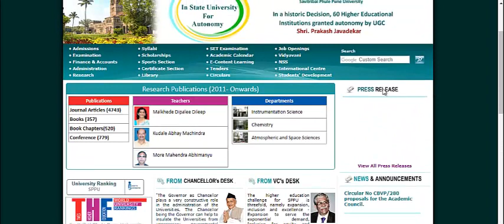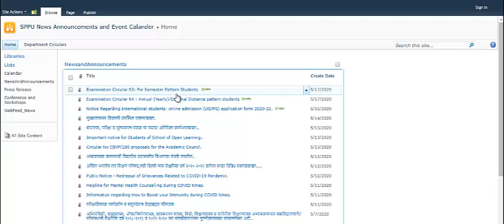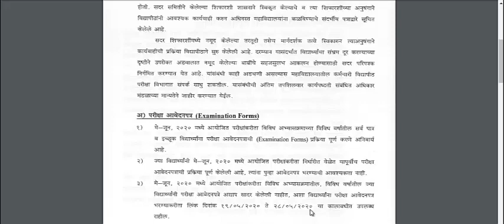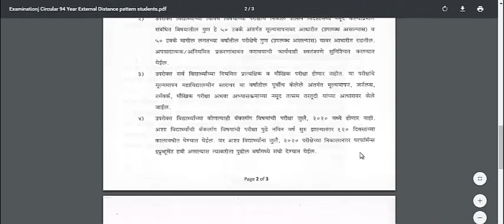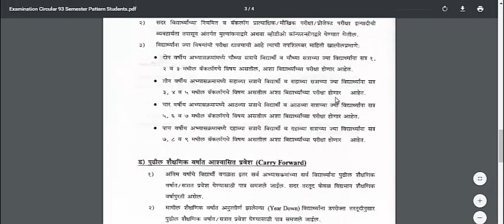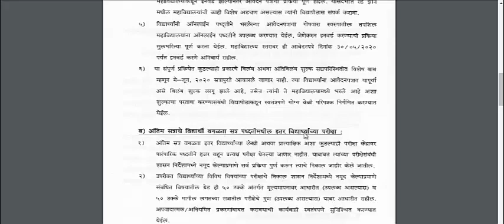SPPU Exam 2020 Circular Released | Backlog Students Exam | Marks Criteria | Exam Pattern | Exam Form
SPPU Pune university exam circular news today found official, watch full video about Savitriba phule pune university examination 2020 form online filling updates, backlog exam dates, annual last semester examination 2020 dates etc.

Few hours ago the sppu has released two circulars sppu university exam date 2020, exam form and others but now savitribai phule pune university exam form news found official.

Queries Solved
sppu exam form dates
pune university exams

Maharashtra university exam 2020 news pune university savitribai phule, Please do not forget to share this video to all students and friends also subscribe our channel for latest pune university updates along with educational all updates for exam, admission, results, admit card etc.